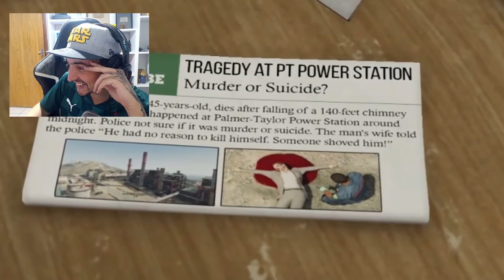O que acontecerá se Franklin visitar Trevor após a m0rt3 de Michael em GTA5 Fim Secreto